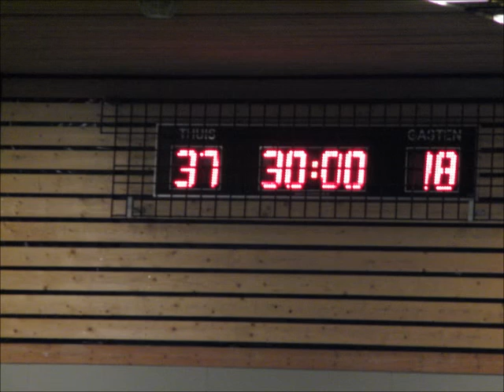Unitas 1 - Hurry Up 2011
unitas 1